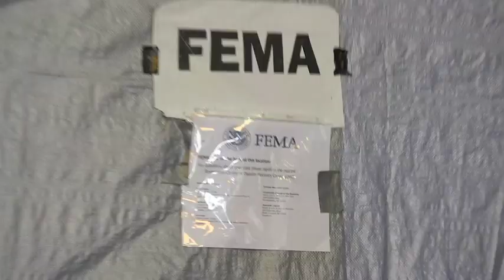Time's Up! Fossil Fuel Relief Ride, "The Beach over the streets" version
On Saturday, December 15th, our Disaster Relief Ride to the Rockaways, also coincided with Occupy Sandy's Day of Action, Restore Power to the People.

We met at 9am, 99 S 6th Street meet-up to set people up with trailers, as usual
9:30am, 520 Clinton to pick up supplies from Occupy Sandy

We dropped off the goods at a free, public distribution center on Beach 100, then we rode down to join our comrades on Beach 26 for a demonstration to stress the need to empower people to help themselves, that Occupy Sandy has been an effort to create a new, more just and sustainable system, not just prop up the old one. There is no better way to stress this than on your bicycle, so join us!

The graffiti in 1968 France, used to say "beneath the streets there is the beach".
What we have found in Rockaway and New York after Hurricane Sandy devastated the infrastructure, is that nature has taken it upon itself, in reaction to man's use of fossil fuels to continue to warm the ocean temperature and change the weather patterns... to take back the streets, to cover the sidewalks. To force our hand to change our course, to try to build a better world, a more sustainable world.
We met a community who have taken things in to their own hands, their neighbors hands. People helping people. Mutual aid.
As people still live without power, without heat. Mold is everywhere and it's toxic dangers are taking it's toll on both the healthiest and the most fragile people of the community.
The government, both federal and local are bogged down in bureaucratic disconnect,
and the banks are continuing to do the job of the devil, every chance they can.
Mother Nature is making it very clear, another world is possible. We have to act now to make that so.